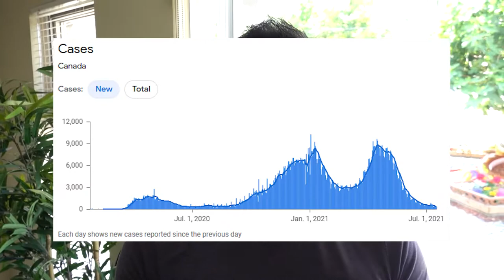Cuando regresa Canada a actividades laborales en la oficina?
Cuando regresa Canada a actividades laborales normales?  Aqui te compartimos a manera de ejemplo de una empresa canadiense cual es el plan de retorno para regresar a trabajar en la oficina. Esperamos les sea de referencia.

Contactanos
Instragram @losgonzayas